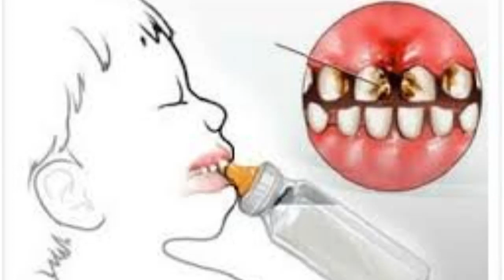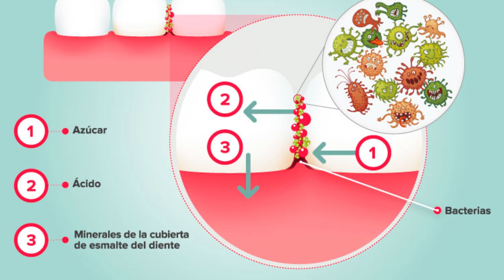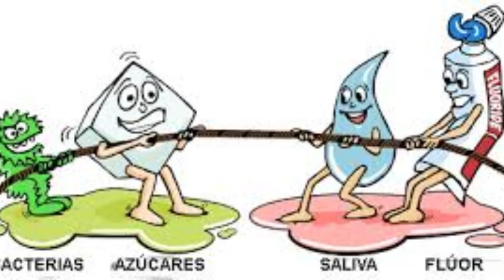Caries de infancia temprana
Señala las condiciones que se asocian para causar esta afección en los dientes temporales, señalando sus manifestaciones para poder relacionar en cuanto se inicien o está en desarrollo, sus consecuencias, pero en especial la forma más adecuada de prevenirlo